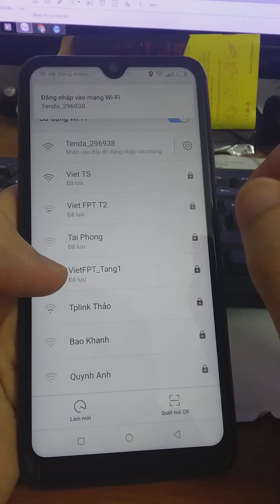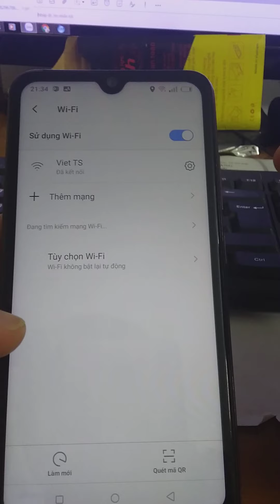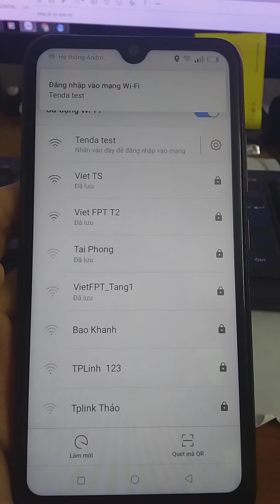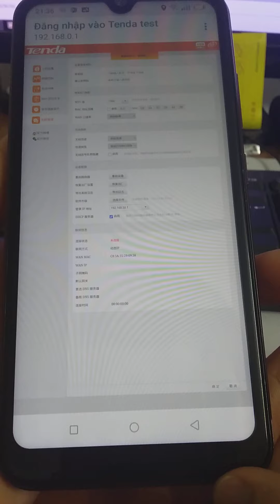cài wifi tenda cắm dây nối vào cổng Wan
cài wifi tenda cắm dây nối Lan-Wan. zalo 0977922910. wifi đã qua sử dụng. chỉ từ 70k